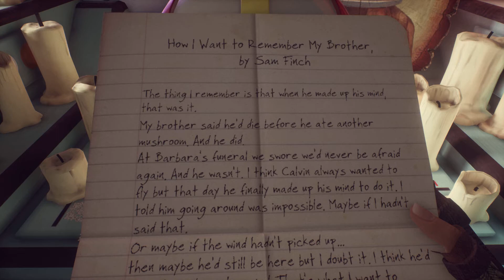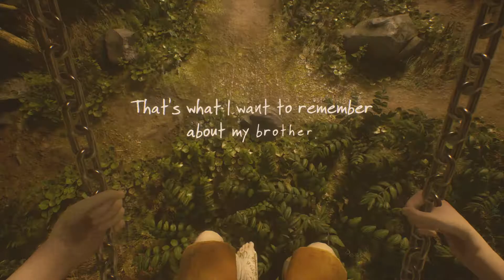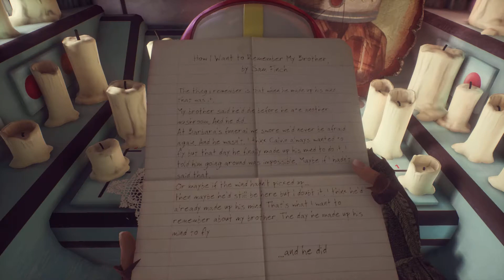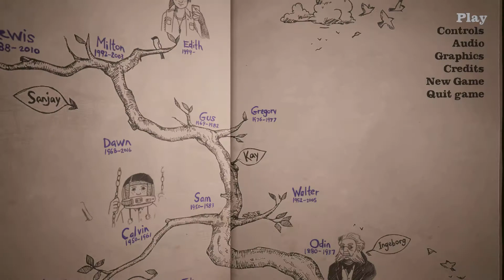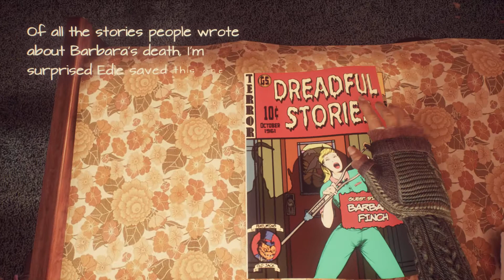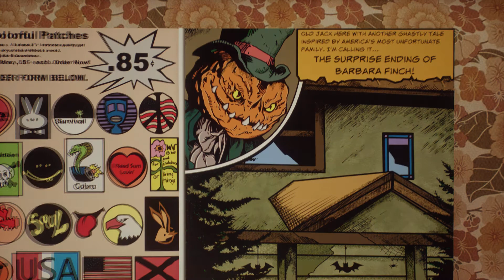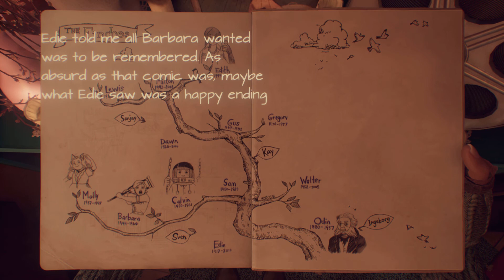Let's Play What Remains of Edith Finch #03 - Calvin Astronaut and Barbara monster party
...several of Finch family members died and vanished by strange circumstances... what about the remaining bunch? Do we find what is going on with this old house? What was curse from which Finch family tried to fled.

Sorry for the missing music and sound; someone claimed that there is a copyrighted music even though it was barely heard in this particular part of video.

Now let's see Calvin Finch and Barbara "Star" Finch.